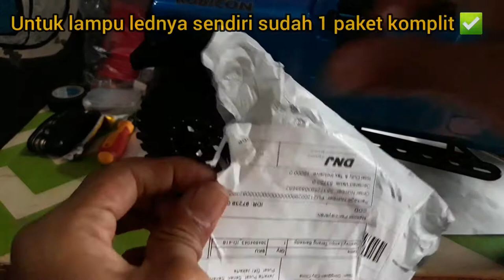Upgrade RC RGT EX86100 lampu led tanpa ganti reicever & review lampu led 12 lighting paket komplit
Upgrade RC RGT EX86100 &
Review lampu led 12 lighting tanpa ganti receiver ( tombol manual ) paket komplit (Video teks )
Versi saya .
12 lampu led 2 merah.2 kuning,2 biru.6 putih
1 kontak kontrol
1 koneksi daya
1 koneksi kontrol
2 double tape mm
12 holderx (cangkang lampu)
Untuk pembelian nya ada di toko olshop

Complete review of 12 lighting led lights without replacing the receiver (manual button) (teks video)
My version.
12 led lights, 2 red, 2 yellow, 2 blue, 6 white
1 contact control
1 power connection
1 control connection
2 mm double sided tape
12 holderx (lamp shell)
For the purchase it is in the olshop shop.